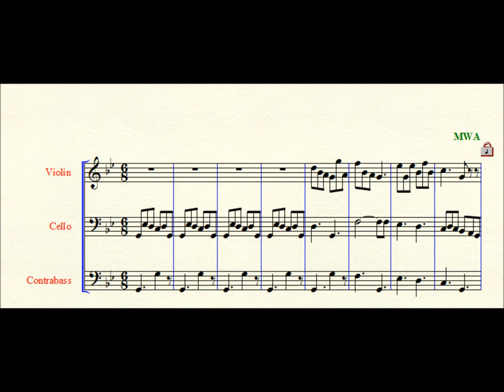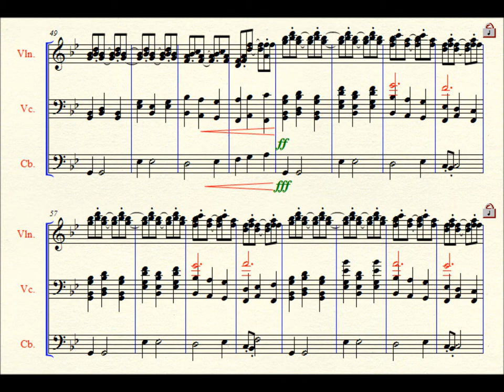Riddle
An Original with inspiration